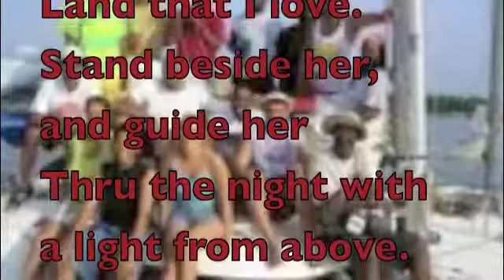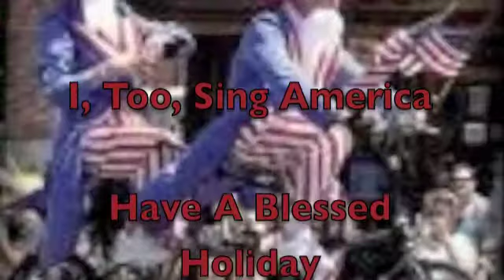July 4th, 2010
July 4th, 2010 we celebrate America's birth. God Bless America. To understand better why we are Americans, read Socrates, "Apology" by Pluto in his speech to his fellow Athenians.  We all have been placed here for a reason. Thanks be to God.